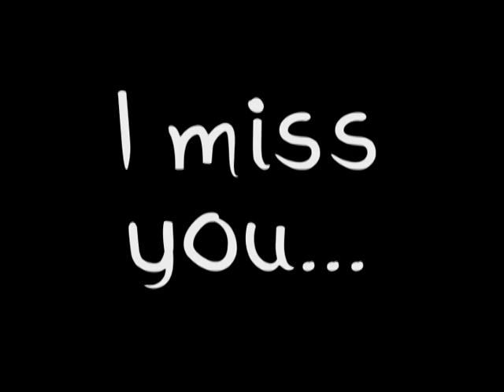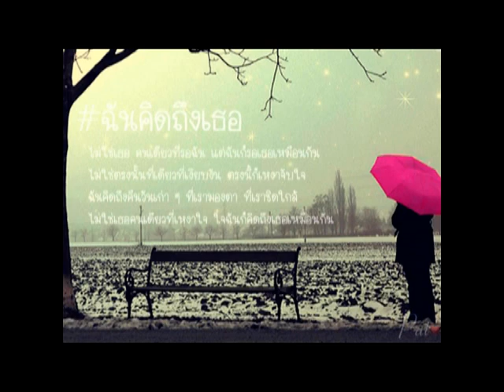คิดถึง - บอยPeacemaker